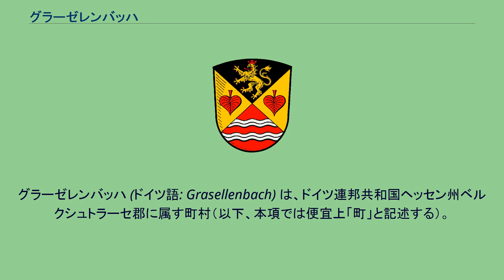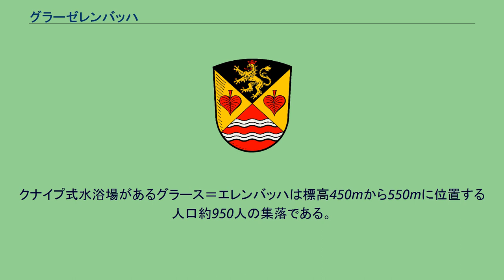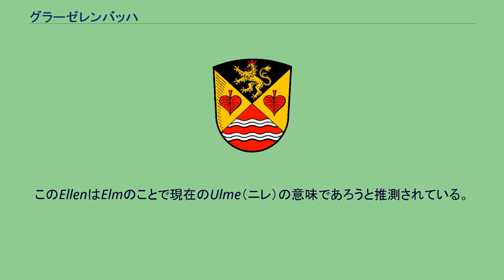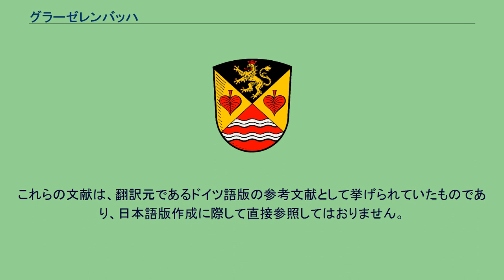グラーゼレンバッハ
グラーゼレンバッハ (ドイツ語: Grasellenbach) は、ドイツ連邦共和国ヘッセン州ベルクシュトラーセ郡に属す町村（以下、本項では便宜上「町」と記述する）。
オーデンヴァルトに属すこの町は、ユネスコの地質学公園ベルクシュトラーセ＝オーデンヴァルトに含まれる標高420mから580mに位置する。
グラーゼレンバッハの町内、ハンメルバッハ地区からは、ウルフェンバッハとヴェシュニッツというオーデンヴァルト南部を流れる最も重要な2つの川が湧出する。
この辺りはネッカー川に注ぐ川とライン川へ向かう川との分水界となっている。
グラーゼレンバッハは、北はフュルト、東はオーデンヴァルト郡に属すモッサウタール、南はヴァルト＝ミヒェルバッハ、西はリムバッハと境を接する。
グラーゼレンバッハは、1972年にそれまで独立した自治体であったハンメルバッハ（リッツェルバッハを含む）、グラース＝エレンバッハ、ヴァーレン、シャールバッハが合併して現在の形になった。
この町に含まれる集落は、中世中期から19世紀初めまでプファルツ選帝侯のアイヒャー・ツェントに属していた。
ただしリッツェルバッハだけはマインツ選帝侯のツェント・アプシュタイナハに属した。
ツェントとは、現在の市町村程度の規模の行政区分であり、アイヒャー・ツェントはハンメンルバッハ・ツェントとも称した。
ハンメルバッハが初めて文献上に登場するのは795年であり、その他の集落は1300年頃に初めて記録されている。
プファルツ選帝侯およびマインツ選帝侯のこの地域に対する支配は1802年までであった。
その後は、帝国代表者会議主要決議に基づき、ヘッセン大公領となった。
元々手工業と農業の村であったが、19世紀にブンテル砂岩の加工業が隆盛し、繁栄した。
20世紀になると観光客の往来が増し、特にグラース＝エレンバッハ地区では重要な経済分野となった。
現在の空気の清浄な保養地ハンメルバッハは、人口1,400人の最も大きく、最も古い地区であり、グラーゼレンバッハの行政機能はこの地区に置かれている。
ハンメルバッハとは『急斜面を流れる小川』といった意味である。
名前は、このハンメルバッハ地区から2つの重要な川、ウルフェンバッハとヴェシュニッツ川が湧出することに由来する。
ハンメルバッハにはプロテスタントとカトリックの両方の教会がある。
また、源流の水を引いた屋外プールやキャンプ場もある。
ケルヴェと呼ばれる教会開基祭は毎年9月の最終週末に挙行される。
この祭りの起源は1802年に行われたプロテスタント改革派教会の献堂式であった。
中世には、ハンマーバッハは、ハンマーバッヒャー・ツェントあるいはアイヒャー・ツェントの所在地であった。
見所には、墓地に建つ14世紀のゴシック様式の礼拝堂跡や歴史的なパン焼き小屋がある。
毎年3月にはシュヴァルツプルファーラリーが開催される。
この催しにはドイツ全土からオートバイファンがハンメルバッハにやってくる。
クナイプ式水浴場があるグラース＝エレンバッハは標高450mから550mに位置する人口約950人の集落である。
ウルフェンバッハ川が流れる谷間の草原がこの集落の名前の由来であると考えられる。
このEllenはElmのことで現在のUlme（ニレ）の意味であろうと推測されている。
この他にもいくつかの解釈が提示されているが、定説は得られていない。
グラース＝エレンバッハはクナイプ式水浴場がある空気の清浄な保養地である。
ニーベルンゲンハレのハイマートビューネではオーデンヴァルトの舞台作品が上演される。
トロムはシャールバッハ地区に含まれる人口約100人の居住区である。
トロンはグラーゼレンバッハ内で最も高い場所に位置する最少の集落である。
同名のトロム山（577m）の斜面に位置し、草地と森が豊かな土地である。
トロム山はユーバーヴァルト地域の「ハウスベルク」（故郷の山）として早くから観光客のハイキングの目的地となった。
山頂の近くには高さ27mのイレーネ塔があり、眺望ポイントのひとつとなっている。
トロム地区は、変化に富んだ遊歩道が整備された保養地となっている。
また、ウィンタースポーツの施設も用意されている。
ホーフ＝テアター・トロムでは年中公演が行われているが、ハイライトは「トロムの夏」演劇祭である。
カール・キューベル財団オーデンヴァルト＝インスティテュートのトロマー会議場では、職業、家族、コミュニケーション、人格形成といったテーマのセミナーが定期的に開催さ...